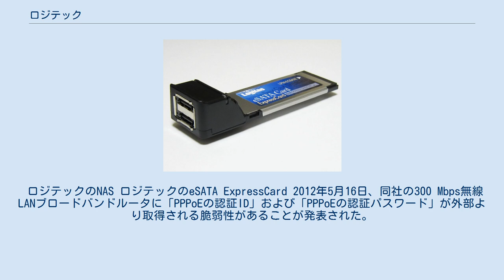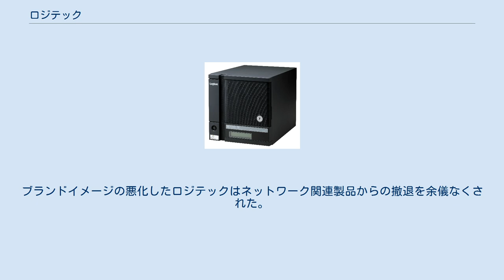ロジテック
ロジテック株式会社 (英: Logitec Corp.) は、日本のコンピュータ周辺機器メーカー。
エレコムの100%子会社。
国内でLogitecブランドの外付けHDDや光学ドライブ、スマートフォン用アクセサリの開発・販売を行う。
 なお「ロジテック」以前には、設立時の親会社である関東電子機器販売がラジコンや家庭用テレビゲーム等に「ロジテック」の商標を用いた事もある。
 ロジテックのNAS ロジテックのeSATA ExpressCard 2012年5月16日、同社の300 Mbps無線LANブロードバンドルータに「PPPoEの認証ID」および「PPPoEの認証パスワード」が外部より取得される脆弱性があることが発表された。
同日より修正版のファームウェアも配信されたが、主に家電量販店などを通じて不特定多数に販売された27万台すべてに対し、手動でファームウェア更新を実施してもらうことは困難を極めた。
 結果として脆弱性の放置された同社製無線LANルータから認証情報が詐取され、身元を隠す目的でネットバンキングの不正送金事件などに悪用されるケースが相次ぎ、警視庁・総務省・通信事業者を巻き込んだ一大事に発展する。
総務省は通信の秘密に関する業界ガイドラインを見直し、脆弱性の存在するルータを探し出すことが緊急避難措置として違法性阻却事由にあたることを明確化。
通信事業者 (ISP) は脆弱性の存在するルータの所有者を洗い出し、契約者への通知を実施。
警視庁は不正送金の幇助を行っていたプロキシサーバ運営会社を摘発。
ロジテックは新聞広告を掲載して消費者にファームウェア更新を呼び掛けた。
 これら業界を挙げた取り組みは3年以上に渡って行われ、未更新製品は大幅に減少したが、未だに6千台程が未更新のまま残っているとみられる。
テレコム・アイザック推進会議によれば、1台数千円の無線LANルータの脆弱性対策に1台あたり1万円以上の経費が掛かったという。
ブランドイメージの悪化したロジテックはネットワーク関連製品からの撤退を余儀なくされた。